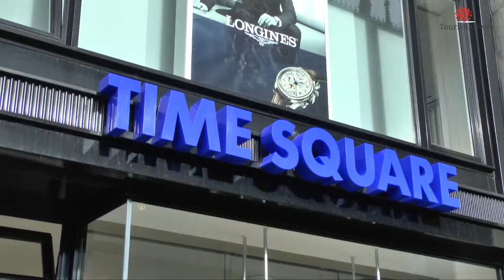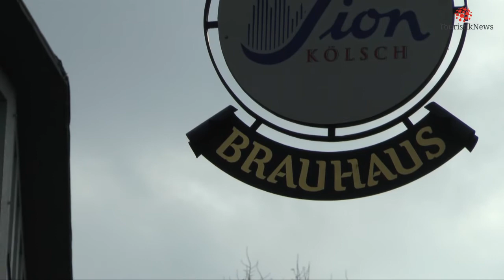Dat sin Kölsche Momente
Was ein Tourist in den ersten Stunden in Köln sieht. Eine ungarische Touristin hat ihre ersten Begegnungen mit der Stadt Köln festgehalten...